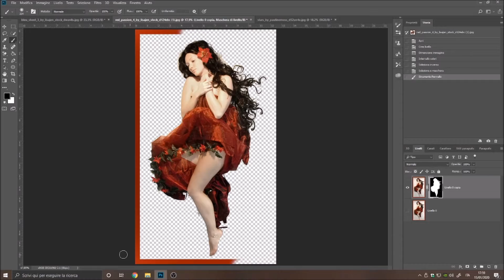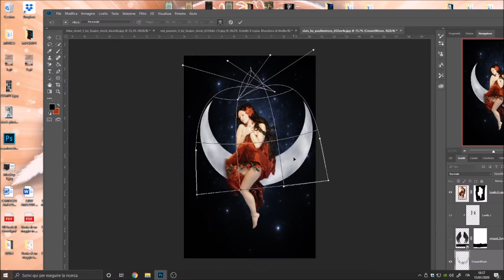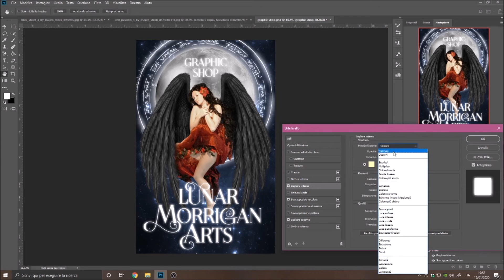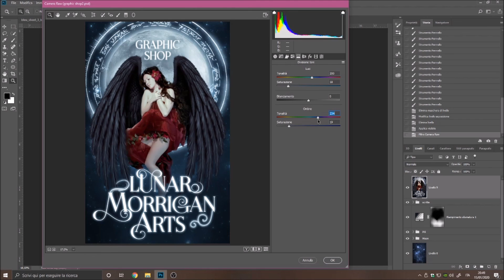SPEED ART - Graphic Shop Cover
I finally managed to make a new cover for my graphic shop service on Wattpad. Also, this is my very first project made with a graphic tablet and I'M IN LOVE. I'll never use a mouse again xD